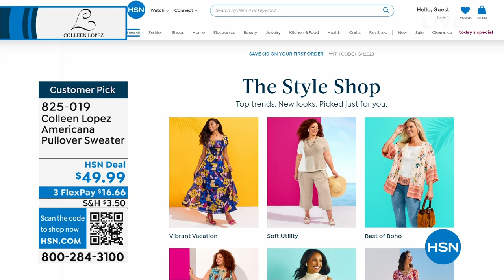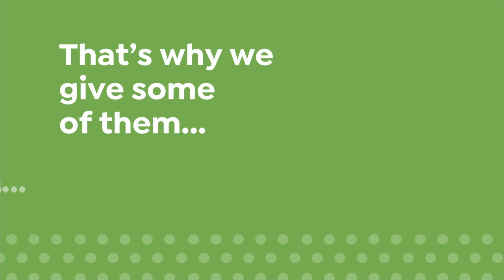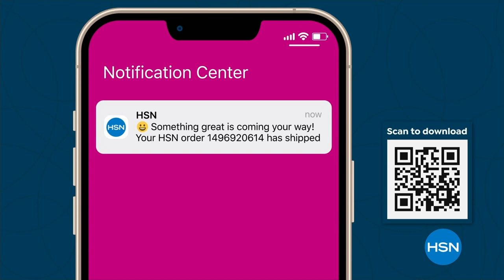HSN | Colleen Lopez Collection 05.17.2023 - 07 PM